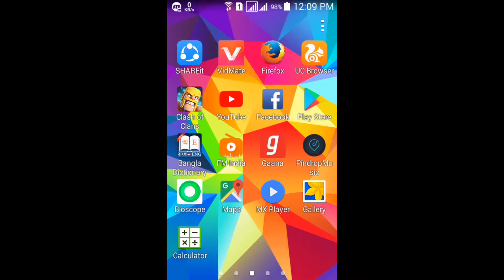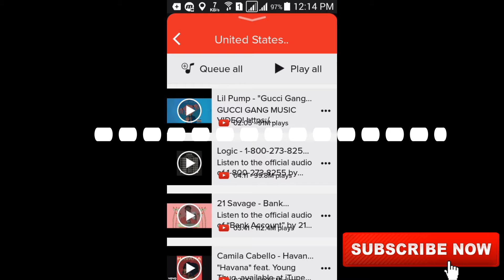Enjoy Loud Music With Friends Without Speakers !!! AmpMe | Android Tips and Tricks | CommentzFILTER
Now you can make your own party without speakers.
Enjoy Loud Music With Friends Without Speakers.
Commentz FILTER